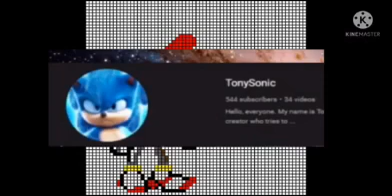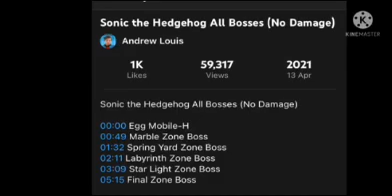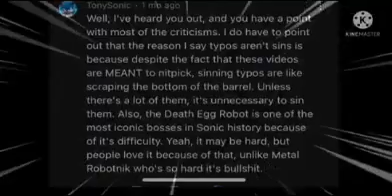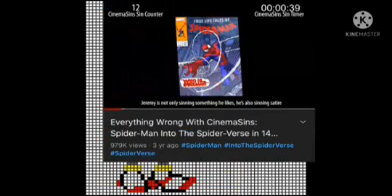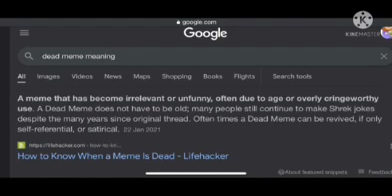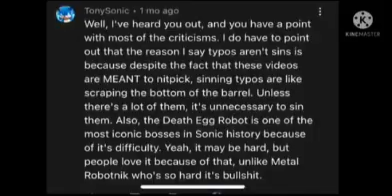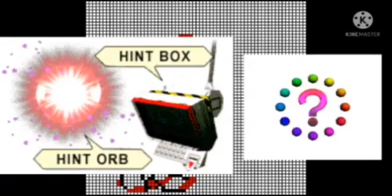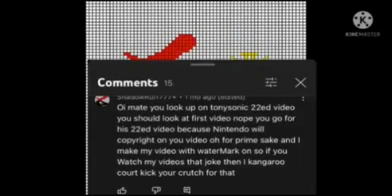The Ephrommentator-ShadowRuff777+ Triple Feature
It's no secret that a user named @shadowruff32010 is a huge fan of @tonysonic456, therefore he does commentaries...oh sorry, I mean "reactions" to anyone who wrongs him! Case in point, @TheEphrommentator! @TheEphrommentator did a commentary on @tonysonic456's "Everything Wrong With Charriii5's EWW Classic Sonic Games" video & as expected, @shadowruff32010 didn't like it, so he "reacted" to it! It wasn't very good! In fact, it was so bad there were 2 commentaries on it, including one from @TheEphrommentator himself! And I have both commentaries on it as well as @shadowruff32010's original video here!

0:00 React To Ephrommentator React TonySonic Video (ShadowRuff777+)
38:54 So A TonySonic Fan Walks Into A Bar (Ephrommentator)
1:17:34 Shadow's Rough Transition To Commentaries (LunaticTheGame)